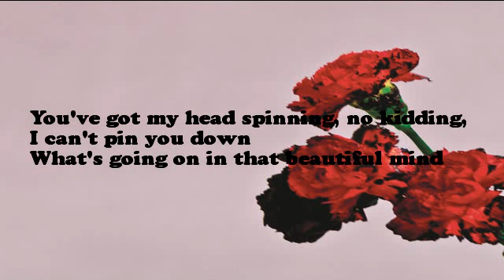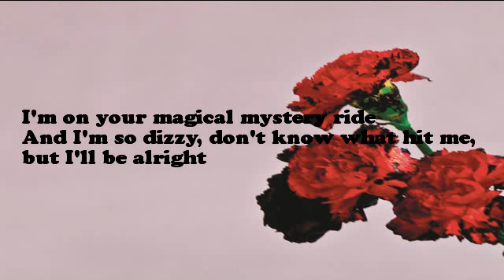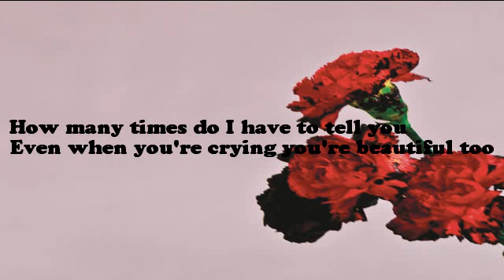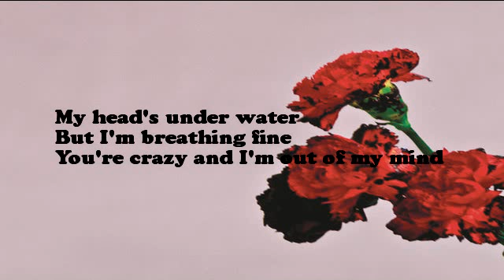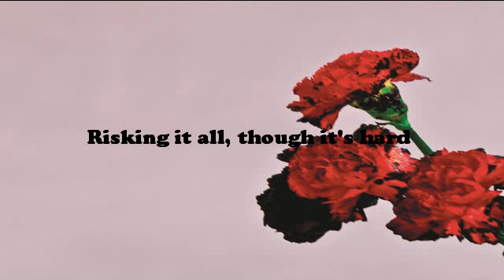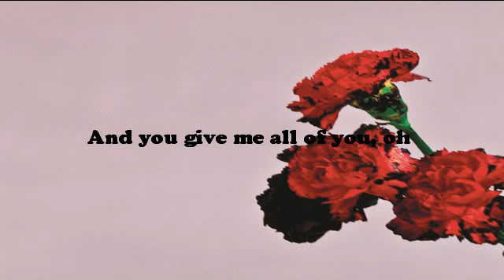John Legend - All of me